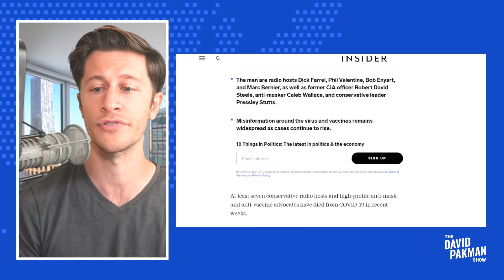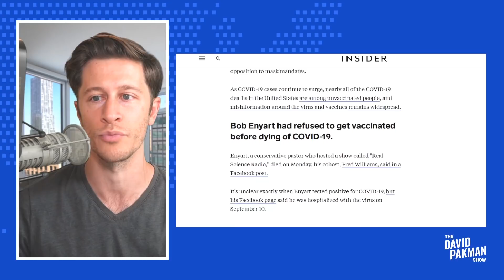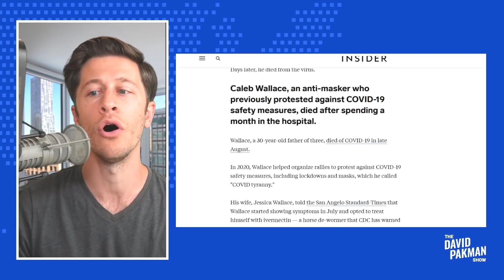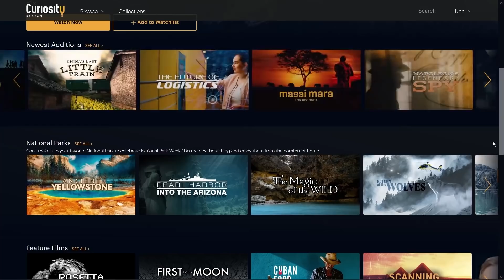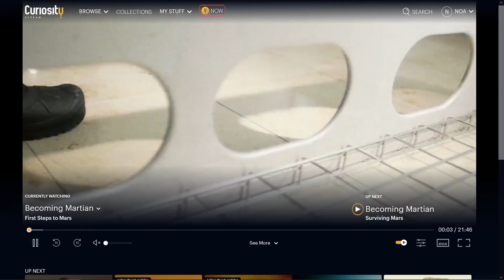7+ Anti-Vax Radio Hosts Dead of COVID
--At least 7 anti-vaccine, anti-mask, and/or COVID-skeptical right wing radio hosts have died of COVID-19

Leave a Voicemail Line: (219)-2DAVIDP